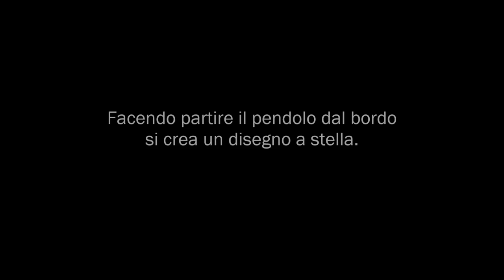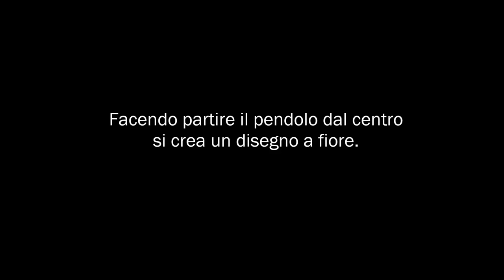M13 - Modello di pendolo di Foucault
Rappresentazione del comportamento di un pendolo in relazione al moto di rotazione terrestre (pendolo di Foucault).

Procedimento:
Un pendolo viene montato su una piattaforma rotante che rappresenta il movimento terrestre. All'estremità del pendolo è montato un imbuto contenente della sabbia. Il pendolo viene attaccato a un'elettrocalamita e la piattaforma viene messa in rotazione. Il pendolo viene sganciato mediante un interruttore posto sul bordo della piattaforma e inizia a oscillare lasciando delle tracce di sabbia sulla piattaforma.

Osservazioni:
Mentre la piattaforma ruota, si crea sulla piattaforma un disegno a stella dovuto al fatto che il piano di oscillazione del pendolo rimane costante durante la rotazione.

In collaborazione con gli studenti in Stage ed Alternanza Scuola-Lavoro:
- Elena Marinello - Liceo Scientifico Statale "G. Galilei" - Selvazzano Dentro (PD)
- Federico Ravazzolo - Liceo di Stato "G.B. Ferrari" - Este (PD)